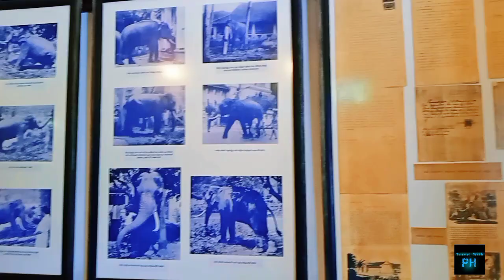Dalada Maligawa | Kandy | Sri Lanka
Helo Travels ! 👋

Travel With PH